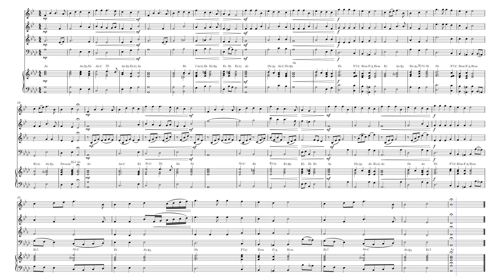Hark! The Herald Angels Sing - Christmas Carol BRASS QUARTET & PIANO Sheet Music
Explore the sheet music for "Hark! The Herald Angels Sing," a timeless Christmas carol arranged for brass quartet with piano accompaniment. This festive holiday sheet music blends Felix Mendelssohn's classic melody with rich and bold harmonies, perfect for Christmas performances, church services, and holiday events. Whether you're performing at a concert or a seasonal gathering, this arrangement will bring energy and tradition to your repertoire.
Purchase and download the sheet music for "Hark! The Herald Angels Sing" arranged for brass quartet and piano today, and start practicing this beloved carol. Add this classic Christmas carol to your holiday collection.